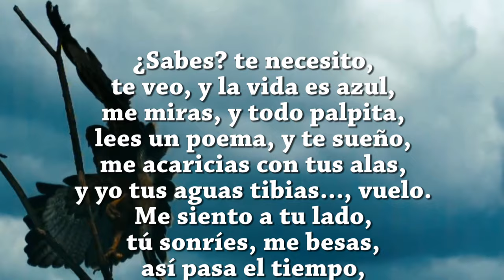Nancy Quispe Pienso En ti